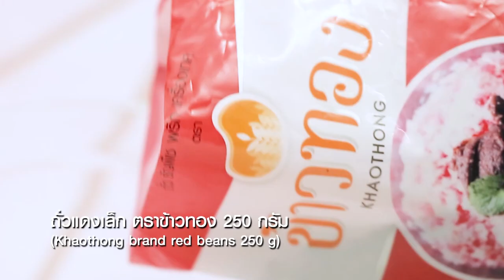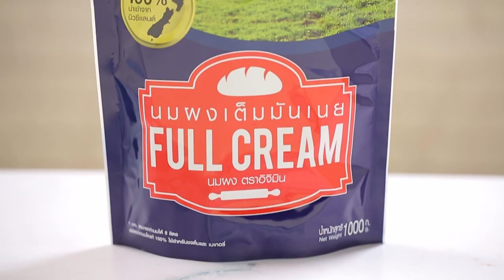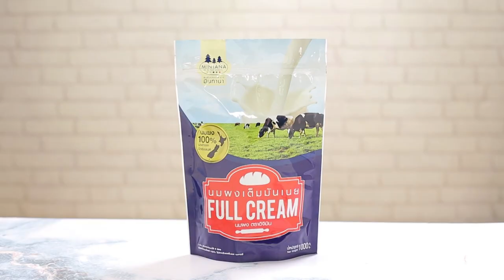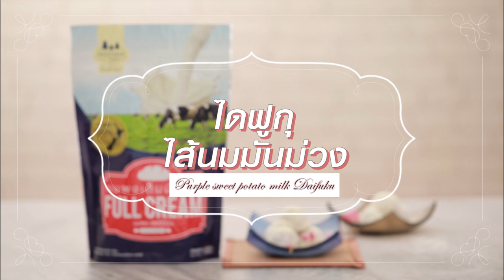'นานา' VS 'เท็ดดี้' เป่ายิงฉุบทำเมนู พาสต้าซอสเพสโตกับไก่กรอบ l FOOD FIGHTO l EP.61 [1/3]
FOOD FIGHTO สัปดาห์นี้ นานา และเท็ดดี้ จะมาปะทะกันด้วยการเป่ายิงฉุบว่าใครจะเป็นคนทำเมนู พาสต้าซอสเพสโตกับไก่กรอบ จะสนุกขนาดไหน

▲Line @yingsakfood